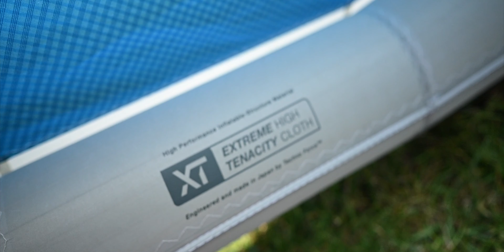Wilkommen zurück! - Vlog #019